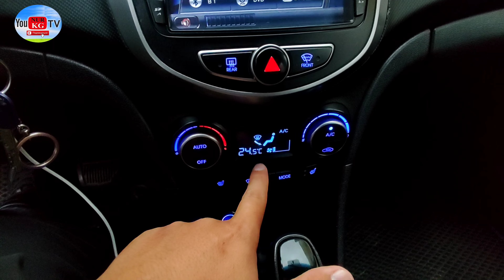Сатылды Соларис 2015 1.6акпп пред максималка 480миң дагы тушуп берет